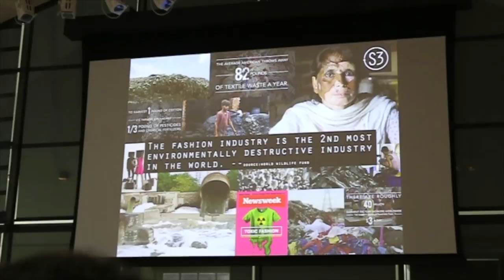MIJN BEZOEK aan FASHION event IFFTI 2017 - HvA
Hierbij een video waarin ik jullie meeneem naar het IFFTI event van 2017. Met 4 fantastische sprekers!